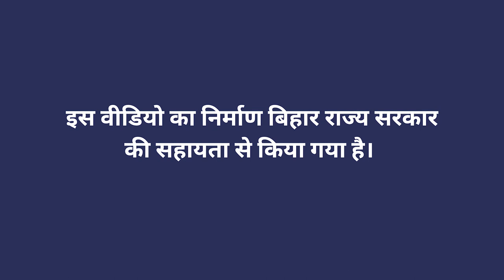आलू के लिए सिंचाई तकनीक